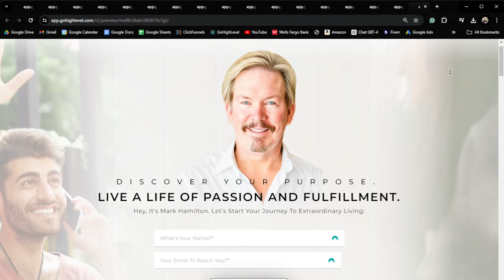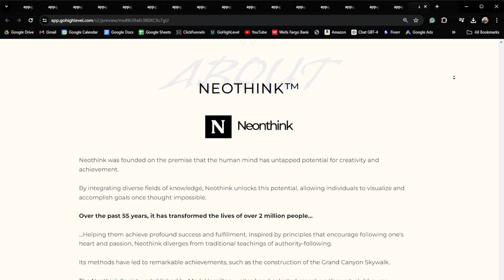👀Checkout This BESPOKE High-Ticket Sales Funnel 🔥Boundaries Not Included 🚀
🐺 Join FREE Sales Funnel Masterclass (Ft. Dakota Burford and Jordan Belfort)

💣 Are you ready to Win Your Two Comma Reward? We build Done-For-You Sales Funnels That Convert like CRAZY